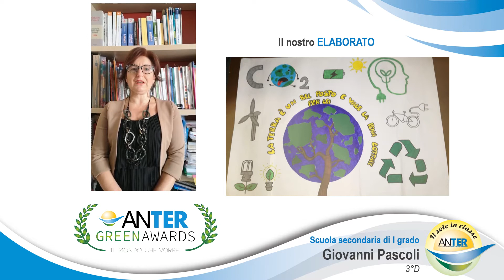Scuola Secondaria Di I Grado Giovanni Pascoli - Classe 3°D - Matera - MT